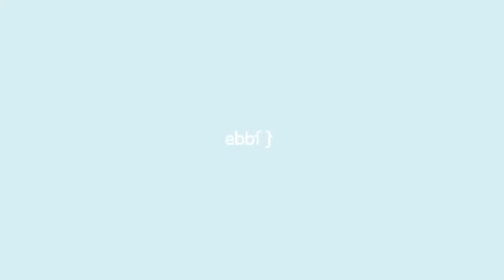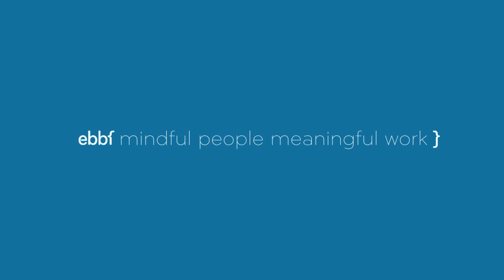ebbf sjoerd luteyn - living your dream through the process of contributing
I found two types of focus for people:
focus on happiness and focus on meaning.
The former talk about what is good for them, it is not just an egoistic journey it is also about intellectual and spiritual growth.
People who strive for meaning want to contribute to something that is bigger than themselves.
That inspired me to look for what I could contribute and for the personal happiness that gives me the energy to contribute to the lives of others.
I am living my dream through the process of contributing